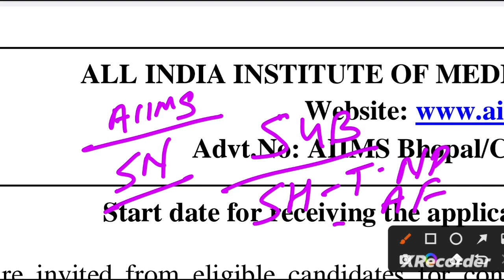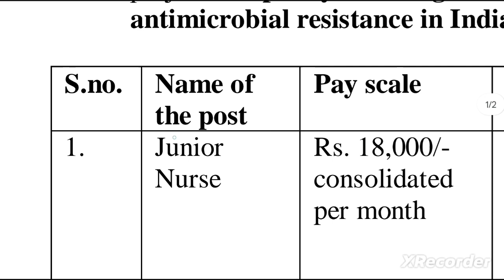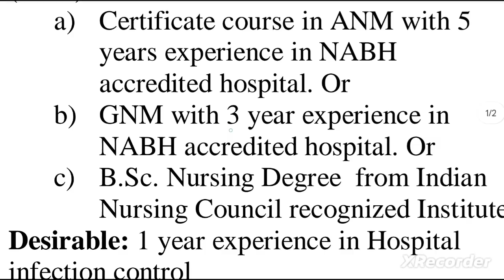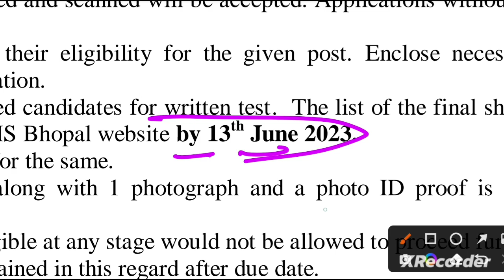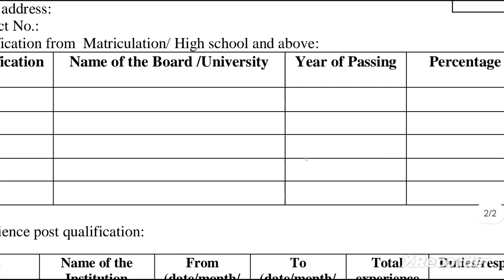AIIMS STAFF NURSE VACANCY- AIIMS NURSING OFFICER VACANCY 2023, NURSINGO OFFICER RECRUITMENT 2023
AIIMS STAFF NURSE VACANCY- AIIMS NURSING OFFICER VACANCY 2023- NURSING OFFICER RECRUITMENT 2023